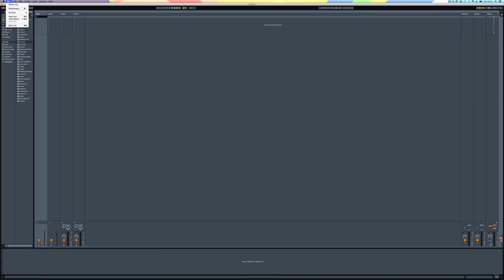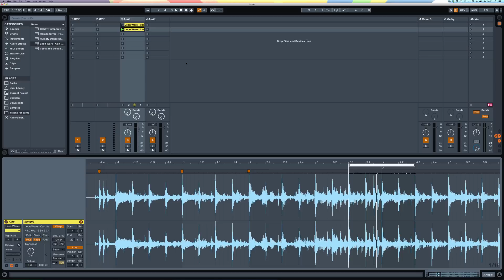Ableton Live - The World's first 4k Ultra HD High Resolution Tutorial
Three things to learn from this: 1) you CAN fake a retina quality screen in Ableton despite it being an actual retina app.. 2) You don't always have to start your loops from beat 1... 3) Making videos at this resolution is pretty pointless and takes WAY longer ;)